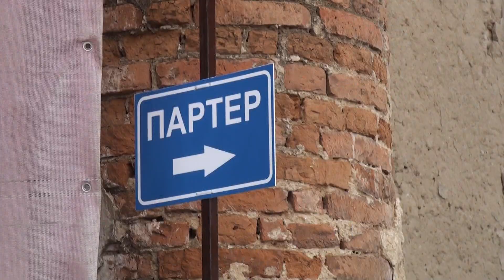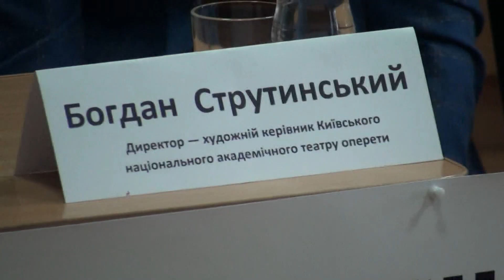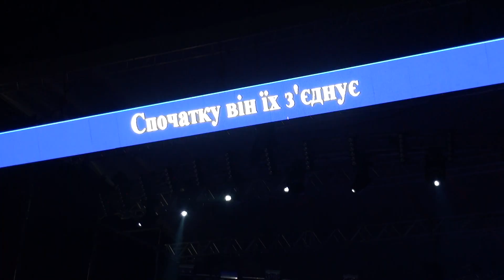Operafest Tulchun 2021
29 серпня 2021 року у програмі:
- Концертна прем’єра авторської оперної програми «Bad Boys In Opera» Львівської національної філармонії та солістів з Канади, Словаччини, Польщі й Італії.

 - «Мюзикл-шоу» від Національної оперети України.